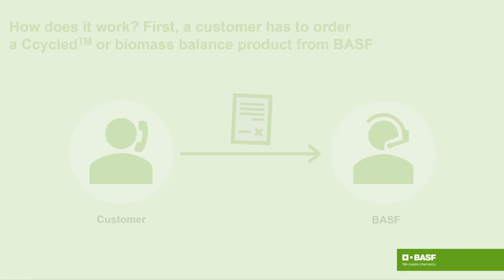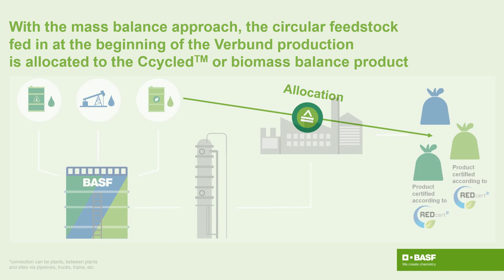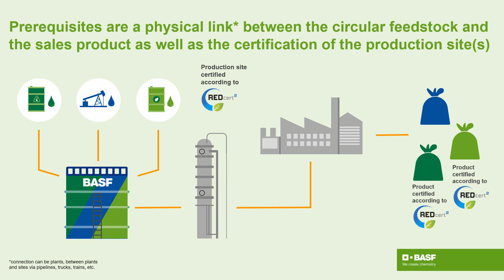Mass Balance Approach. Enabling the transformation to circular feedstocks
A low-carbon, circular economy requires a shift to non-fossil raw materials
based on biomass or waste. The mass balance approach is a means to achieve this
transition in a fast, economic, scalable and socially accepted manner for a large number
of products.
Mass balance is a chain-of-custody approach to account for materials entering and leaving a system. In the chemical industry, renewable or recycled feedstock is mixed in a continuously operating production process and allocated to the end products after chemical transformations have taken place.